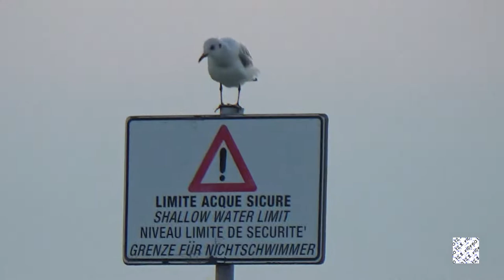Tortoreto Lido Abruzzo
Dove vado in vacanza quest'anno?
Tortoreto Lido in provincia di Teramo Abruzzo - dal 25 al 31 agosto 2019